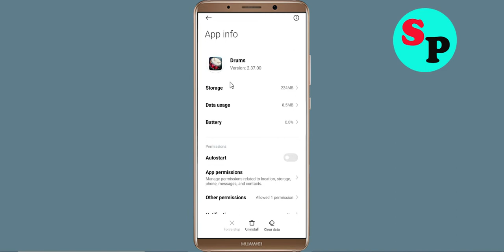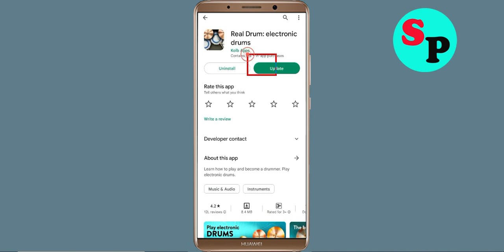How To Fix Unfortunately Real Drum App Has Stopped Error Problem Solve in Android Phone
How To Fix Unfortunately Real Drum App Has Stopped Error Problem in Android Phone

In this video, i will show you How To Fix Unfortunately Real Drum Has Stopped Error || Fix Real Drum Not Open Problem Android. If you are facing same problem in your android mobile phone it will help you a lot.

e). Scroll to and tap Real Drum
f). Tap Clear cache button.
g). Tap Clear data button, then Real Drum.

h). Tap Uninstall Real Drum, then Real Drum.